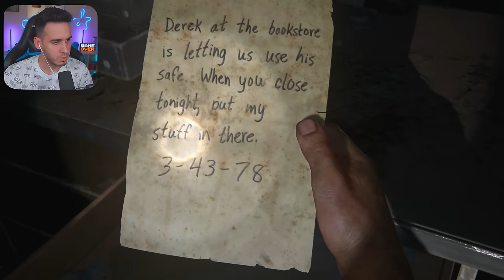UNA TRISTE DESPEDIDA ! THE LAST OF US #2